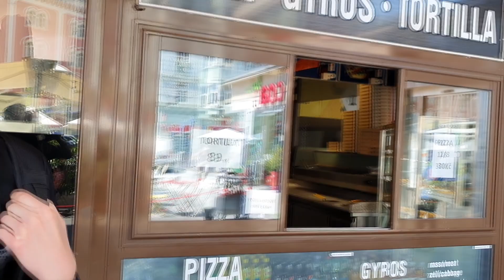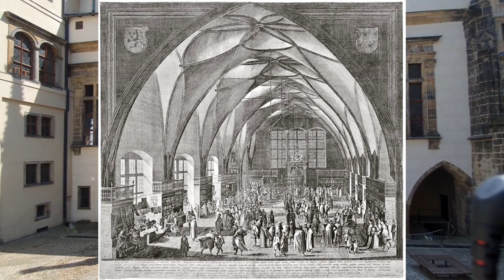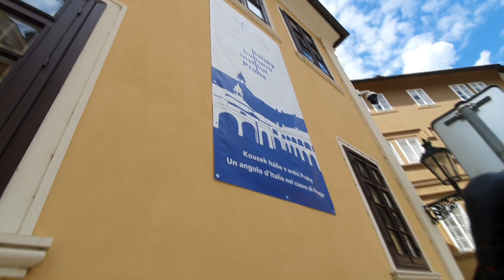Od Pizzy Až Po Fontány | Italské Vlivy v Praze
Just a school project I made.